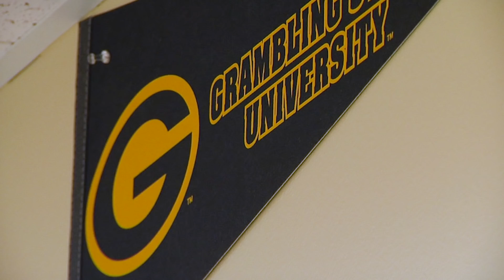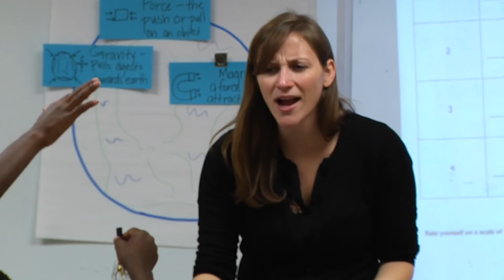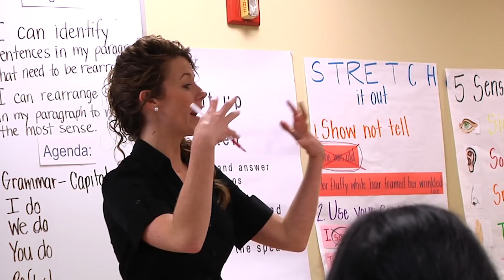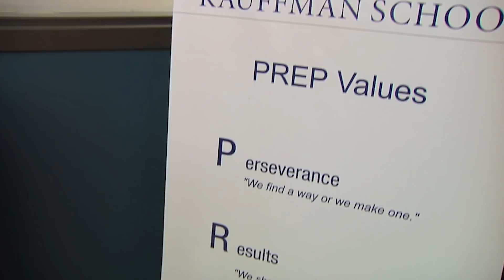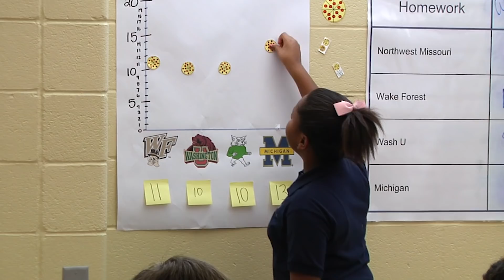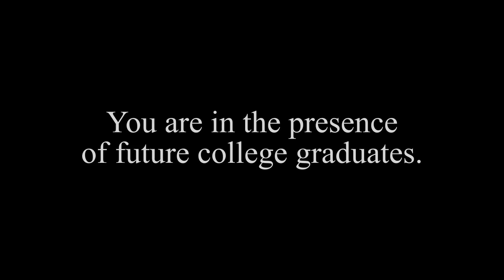Graduation Day 2019 - Our Story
In 2011, Kauffman School's founding class took at leap of faith joining a brand new school with an ambitious mission: preparing all students to be ready for the challenges of college. This year, that vision became reality - 100% of students were accepted to a 4-year college or university, opening doors of opportunity. Take a look at the journey of this class and its legacy in the Kansas City community.